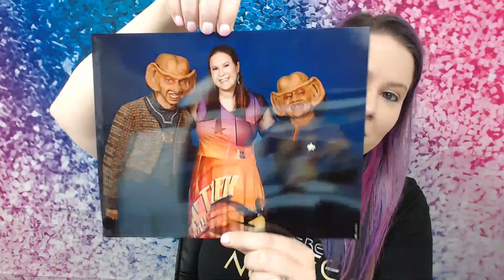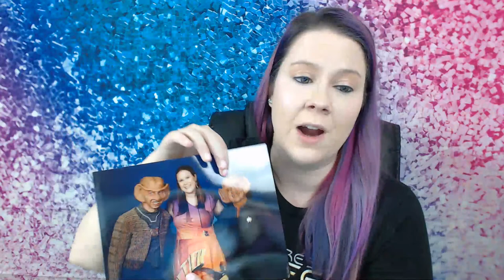Board Game Brunch - Live Q&A with Crystal - September 29, 2019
Join Crystal for her monthly live Q&A!

BGG Link: